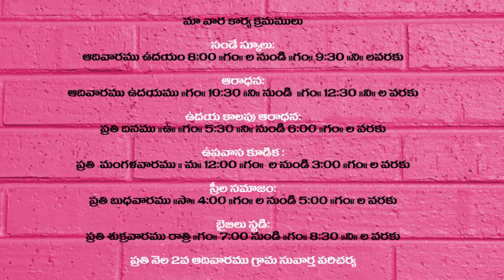THE CENTENARY TELUGU BAPTIST CHURCH 18-09-18